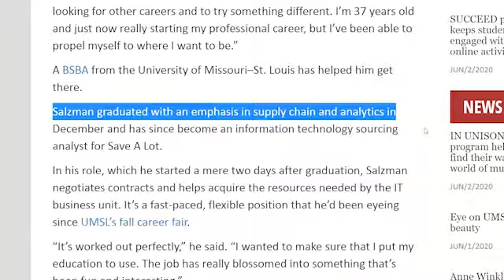Choose UMSL for Supply Chain & Analytics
Supply chain management was recently recognized as the most recommended major by payscale.com.  Want to learn more?  Listen to Dr. Haitao Li, chair of the Supply Chain and Analytics Department, highlight the amazing possibilities you will find at the University of Missouri-St. Louis.